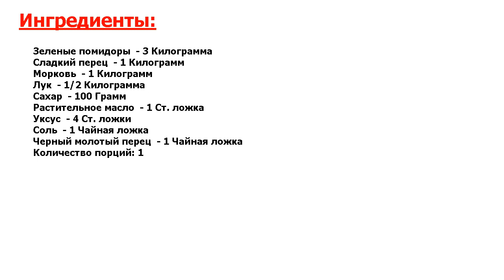★СУПЕРСКИЙ РЕЦЕПТ- ★ ИКРА ИЗ ЗЕЛЕНЫХ ПОМИДОРОВ НА ЗИМУ ★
★Изюминка Вашего меню! Что может быть вкуснее, чем съесть настоящие, ароматные овощи в зимнее время? Этот рецепт как раз о том, как это можно воплотить в реальность● Всего лишь приготовьте икру из зеленых помидоров!